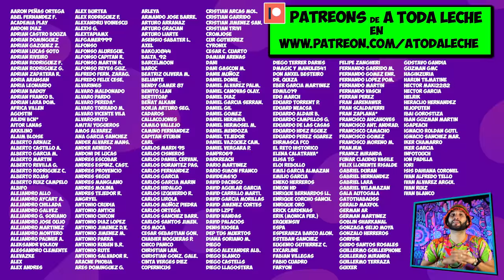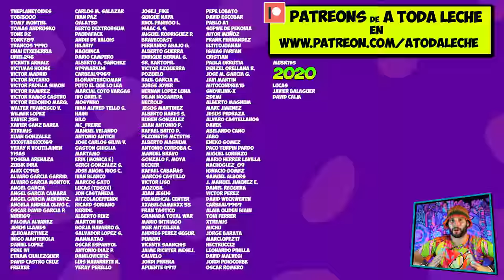IIGM - 033💥 Bombardeo fatal a ITALIA 🛩 Batalla Tarento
La batalla de Taranto tuvo lugar en la noche del 11 al 12 de noviembre de 1940 durante la Segunda Guerra Mundial entre las fuerzas navales británicas, bajo el almirante Andrew Cunningham , y las fuerzas navales italianas, bajo el almirante Inigo Campioni . La Royal Navy lanzó el primer todo-avión-barco a barco ataque naval de la historia, empleando 21 Fairey Swordfish biplano torpederos desde el portaaviones HMS  Illustrious en el mar Mediterráneo .

El ataque golpeó a la flota de batalla de la Marina Regia fondeada en el puerto de Taranto , utilizandotorpedos aéreos a pesar de la poca profundidad del agua. El éxito de este ataque auguró el predominio de la aviación naval sobre los grandes cañones de los acorazados . Según el almirante Cunningham, "Taranto, y la noche del 11 al 12 de noviembre de 1940, deben recordarse para siempre por haber demostrado de una vez por todas que en el Flota Aérea la Armada tiene su arma más devastadora"